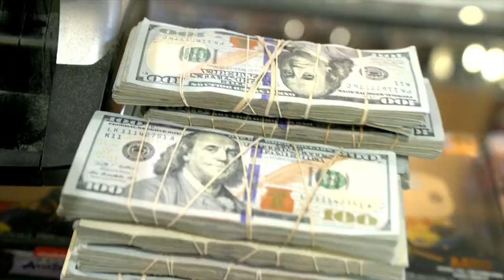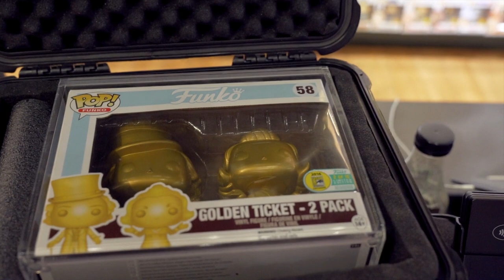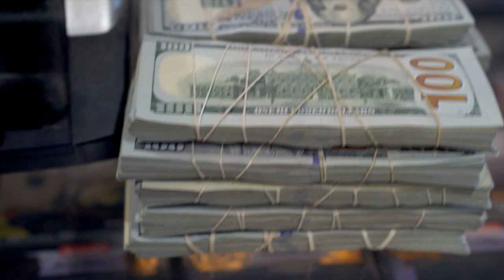$100,000 Funko Pop Purchase! - Golden Ticket 2-Pack (with ticket)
Super excited to add this to my collection (top ISO)! There were only 10 Golden Ticket 2-packs produced (2016 Fundays/SDCC), and only 4 of them came with Golden Tickets. Of those 4, this one is the only one whose whereabouts are known!

Instagram thank yous:
Ryan for the sale. @ChaliceCollectibles for housing the transaction. @Eugene25091 @sully_pokebreaks @RudyWafflePopz for the help and general love!